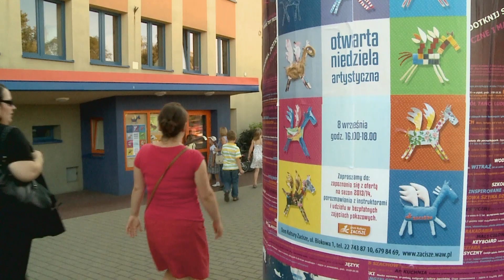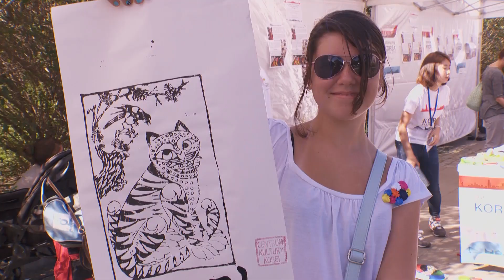KRONIKA WAW.PL ODC. 74/2013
W tym odcinku Kroniki: Prace modernizujące ul.  Kopernika i Świętokrzyska, Gala Yes't Festivalu, Otwarta Niedziela Artystyczna w Domu Kultury Zacisze, Festiwal Kultury Koreańskiej na Agrykoli i IV Mistrzostwa Polski w hokeju na rowerach.